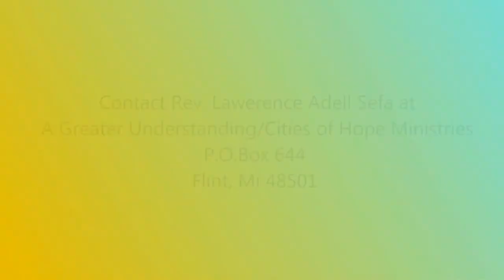Discussion: How Does Faith and Belief Access The Kingdom of God